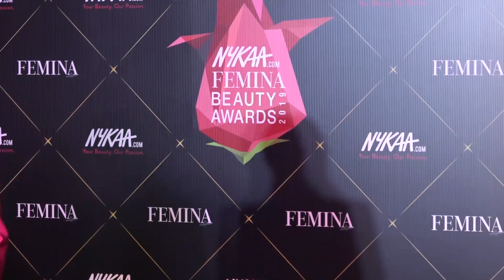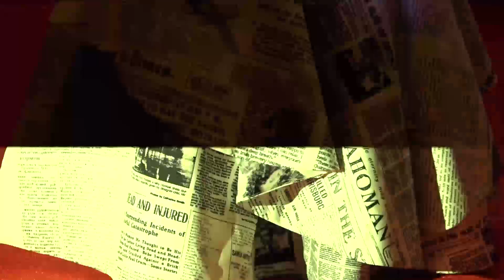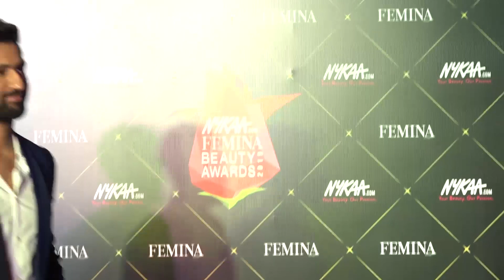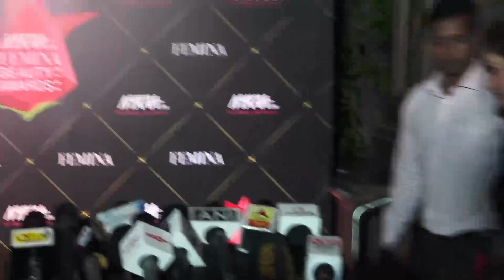Nykaa Femina Beauty Awards 2019 Full Show | Ranveer Singh | Deepika Padukone | Sara Ali Khan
जानिए कोविद वैक्सीन का सच इस वीडियो में Nykaa Femina Beauty Awards 2019 Full Show | Ranveer Singh | Deepika Padukone | Sara Ali Khan